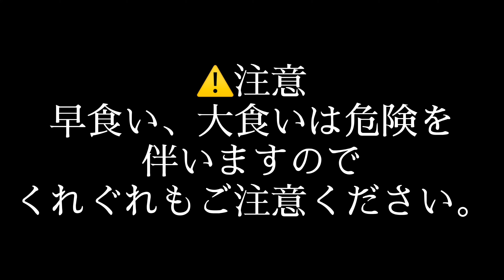【寿司企画#3】寿司早握りVS早大食い！職人のタイムを超えれるか！Quick making of 100 sushi VS fast eating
今回の企画はサーモンを一匹使って100個の寿司をネタ切りから握り、早食いまでの動画です。その三部作の最後早食いの動画になります。

☆リクエストなどがあればコメント欄にてお伝え下さい。

「Food’z kitchen 」チャンネルをご覧いただきありがとうございます。
海外移住者の私達が三者三様の料理を作り動画を通して皆様のお役に立てればと思っております。
料理以外でも海外での生活や文化などもお伝え出来ればと思っているチャンネルです。
Thank you for visiting the "Food'z kitchen" channel.
 This is a video of us living overseas making food.
We hope that this video will help you.
 It is a channel that I would like to convey about life and culture overseas as well as cooking.

よろしければ、SNSのフォーローもお願いします。

☆BGM☆
DOVE-SYNDROME
Youtubeオーディオライブラリー
Artlist